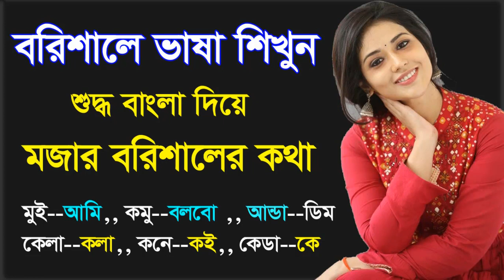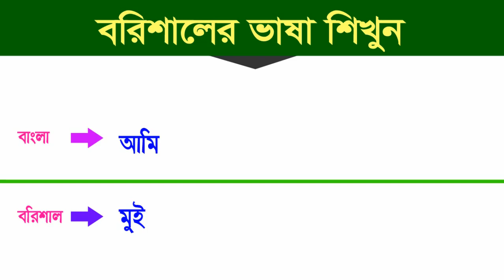বরিশালের ভাষা কথা বলুন - বরিশালের কিছু আঞ্চলিক কথা - বরিশালের আঞ্চলিক ভাষা শিক্ষা - Barisal Language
Here you learn বরিশালের কিছু ভালো দিক